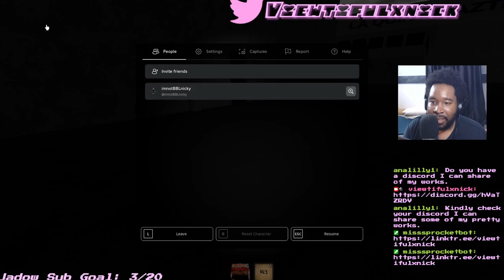What Happened When We Tried to Play the Mimic Will Surprise You!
we tried to get one of the homies to play the mimic on roblox

Here's me getting demure in Dress to impress (even if you have good titles, thumbnails and videos) v=MVqbXkggavg&list=PLii1esG3keQOLl2a7D0IPjK9cxWD6KnTg&index=3